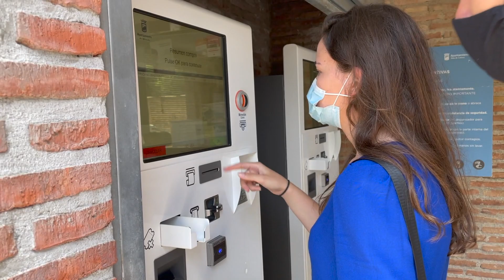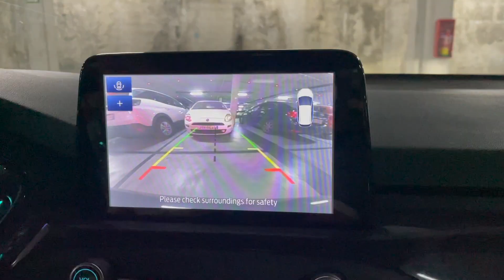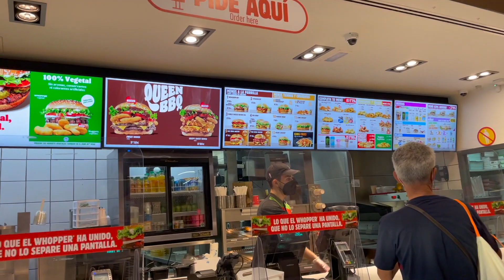Málaga - Castle, port and city centre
I hope you've enjoyed exploring Málaga with me

mine - @alexff96
my cousin - @scheul_sebastian